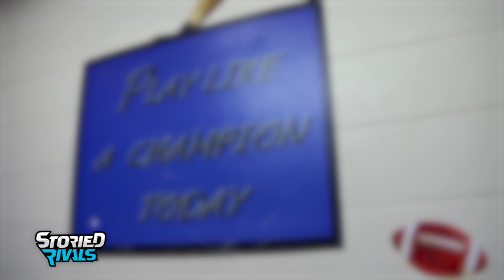TRAILER | Hilliard Bradley Football 2019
Hilliard Bradley battled in some nail biters all season long and ended the year 🔥in winning 4 of their final 6 games. Senior Jacob Curl also named 3rd Team All-Ohio 👏